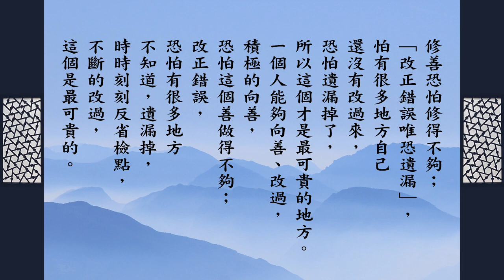跟悟道法師學佛法 【遷善改過足可貴】《群書治要３６Ｏ》第三冊 021